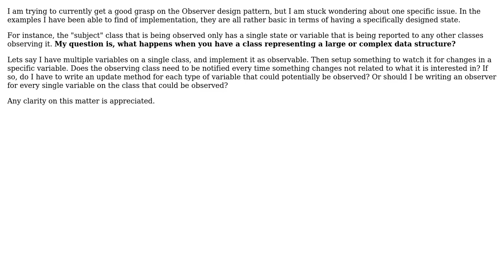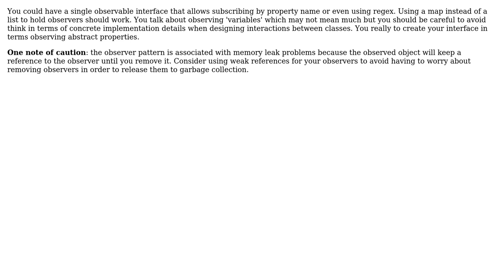Software Engineering: Observer Design Pattern with complicated objects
With thanks & praise to God, and with thanks to the many people who have made this project possible! You are responsible for your own actions.